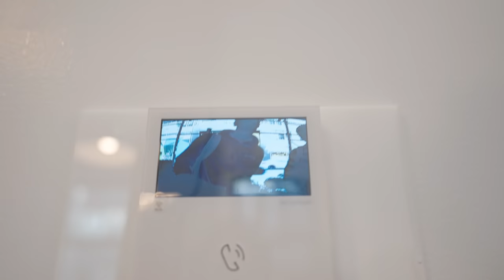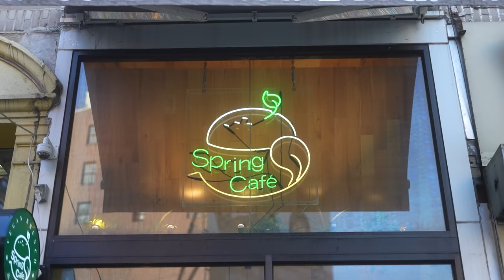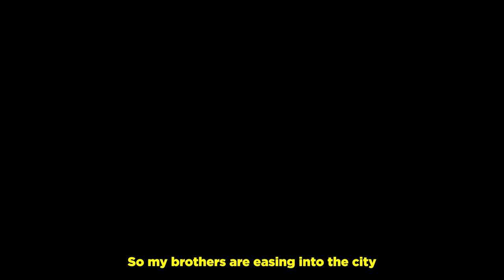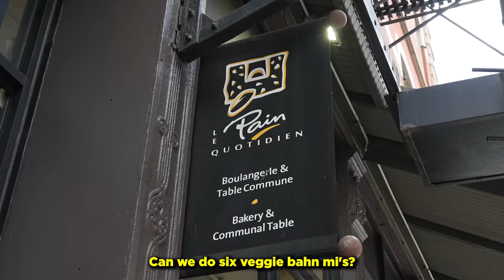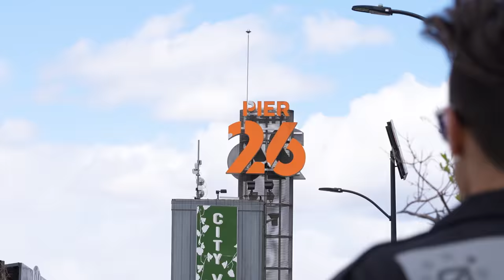My Parents Meet My Roommate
my family visited ur mom's house nyc...

Friends!

GEAR:
Sony a7siii (main camera)
16-35mm Lens (main lens)
Rode Wireless Go 2 (dual mics)
Sony Lav Mic (shot most previous vids w this)
Spy Glasses
What I use to edit
My Camera Bag
My Computer